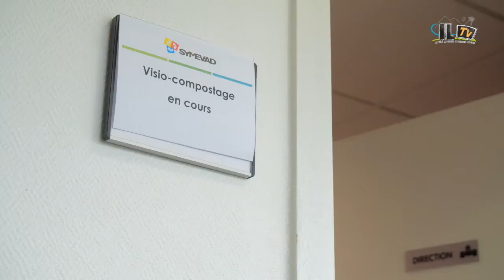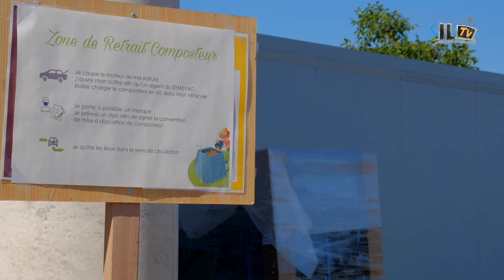Reportage ILTV - visio conference compostage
En raison de la crise Covid-19 le service prévention du SYMEVAD a dû trouver une solution alternative aux réunions publiques pour assurer la promotion du compostage à domicile.